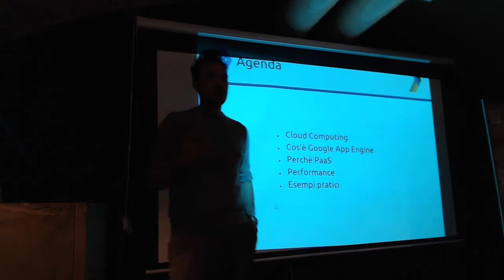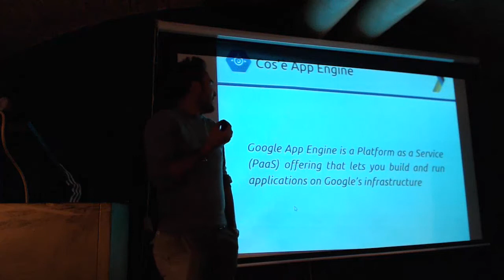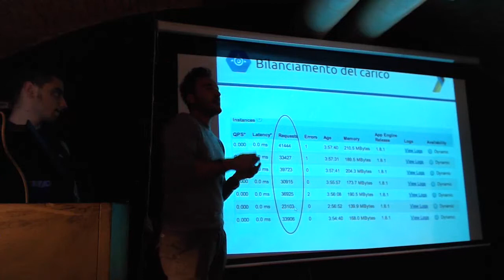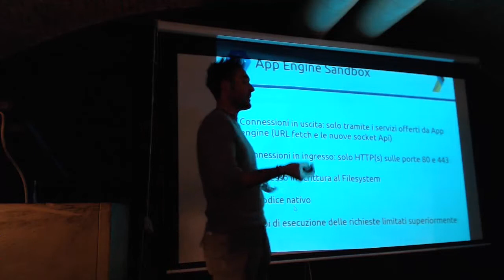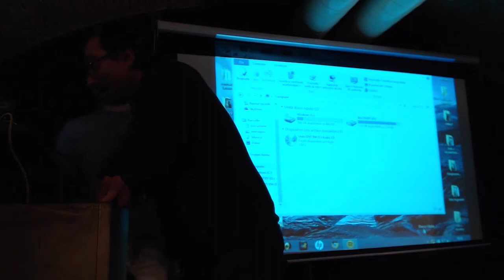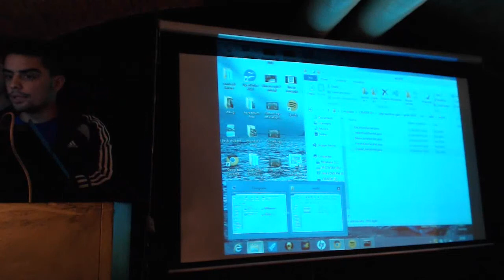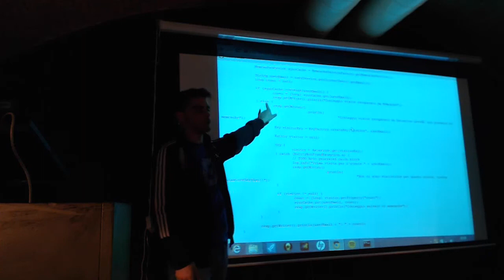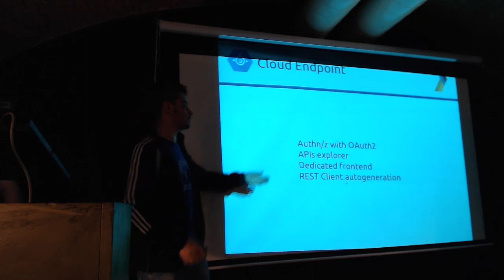Alessandro Aglietti e Lorenzo Bugiani - GAE - GDGFirenze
Alessandro Aglietti e Lorenzo Bugiani (GDG Firenze) - Google AppEngine
Evento "GDG on the cloud" del 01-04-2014

Organizzato dal GDG Firenze